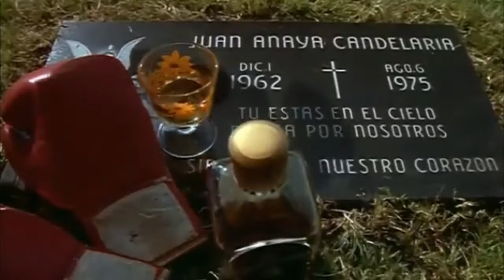ENTREVISTA con el CRUZITO de la Película SANGRE POR SANGRE y da Detalles de SANGRE POR SANGRE 2